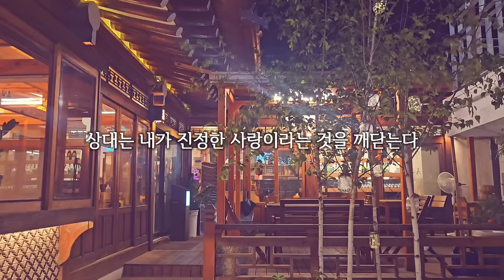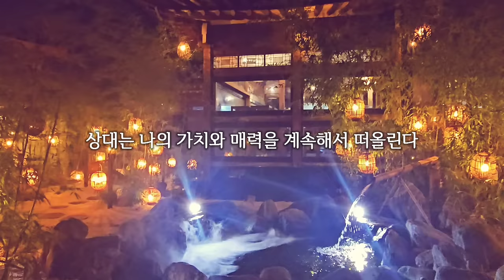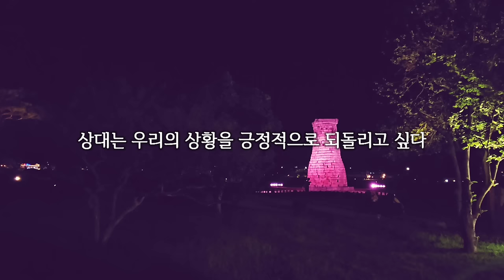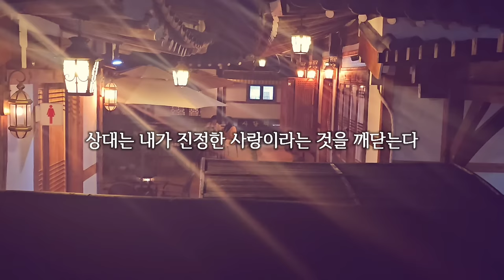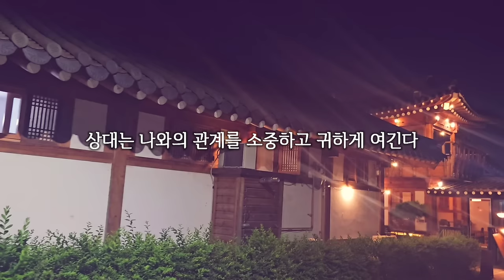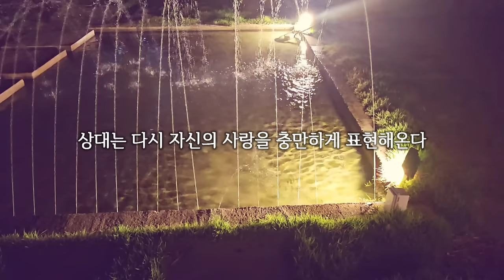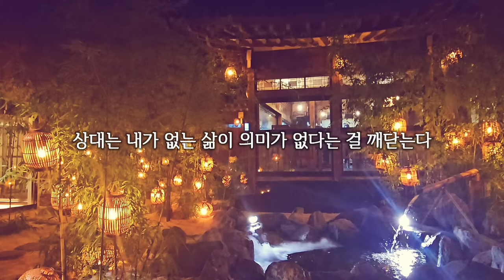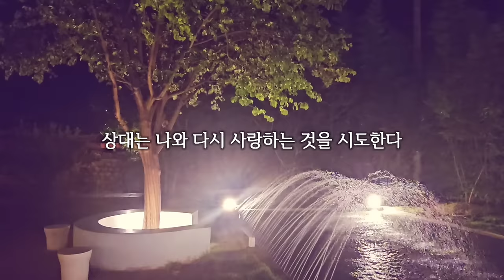후기많았던💘멀어진사이 관계회복 주파수💓동양풍ver2🌺소망새기기(확언)/재회,썸,짝사랑,인간관계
오늘은 멀어진 관계를 다시 회복하는 주파수를 들고왔습니다
재회, 연락, 짝사랑, 인간관계 등 멀어진 관계를 회복하는 주파수가 들어있습니다

편안한 상태에서 이미 이루어졌다고 생각하시면서
기분좋게 들어주세요
중간중간 소망새기기(확언)이 들어가있으니 참고하실 분들은 참고해주세요

🎵song